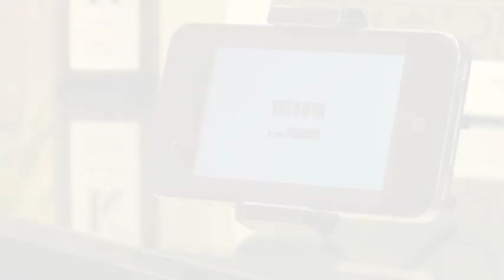自宅で出来るトレーニング動画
自宅で行える5〜10分の筋力トレーニングを動画で紹介。
スマートフォンを活用して場所を選ばず何処でもお手軽にダイエットが始められます。

3週間、毎朝あなたのスマホに筋トレ動画が届く！
20日間の自宅トレーニングプログラム【無料】